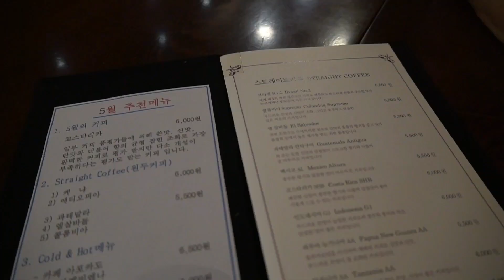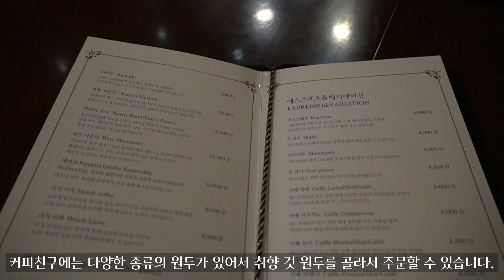커피친구 ☕️｜서울카페 추천｜종로 광화문 카페｜로스터리 핸드드립 커피 전문점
제 인생카페 중 한 곳인 커피친구 소개영상입니다.